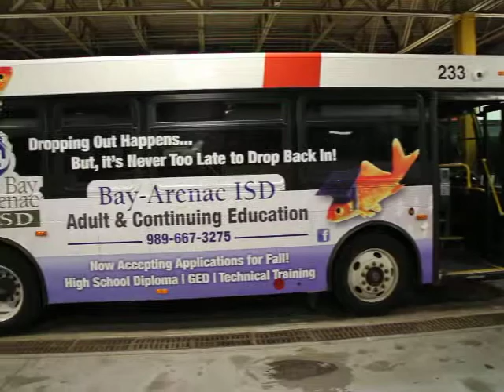Bay Arenac ISD Adult & Continuing Education (2)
Short video of one of the Bay Arenac ISD Buses in the Bay Metro Bus Garage.  5/12/2018